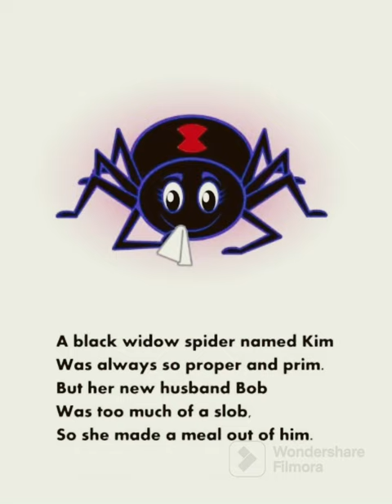Limerick - A Black Widow Spider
English Home Language - Grade 4 English Home Language
Term 2 - Week 1 - Listening and Speaking
1. Listen to a Poem

Download lesson pack below .